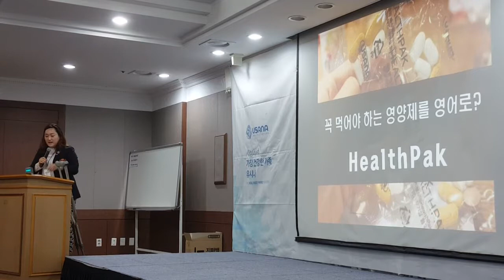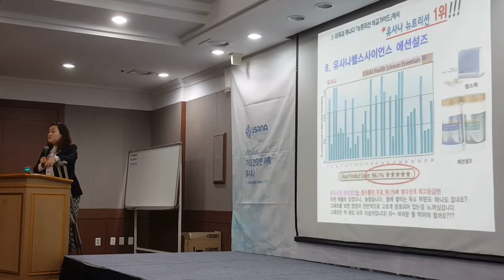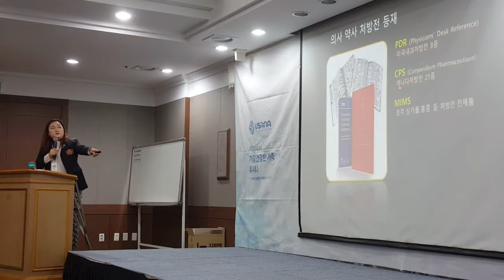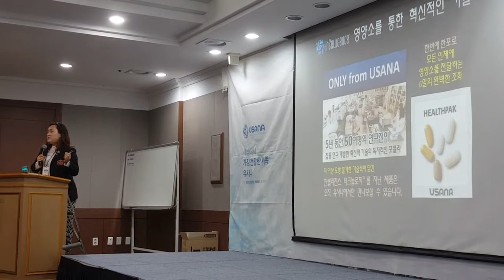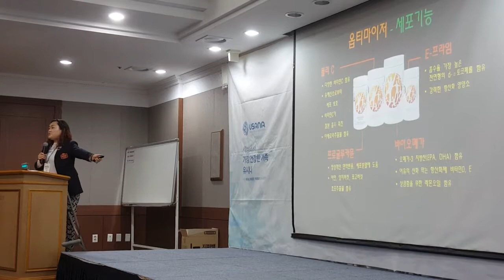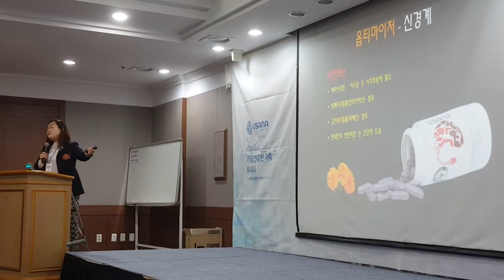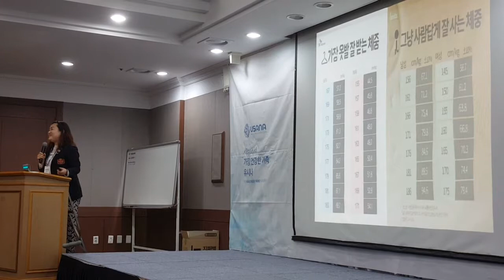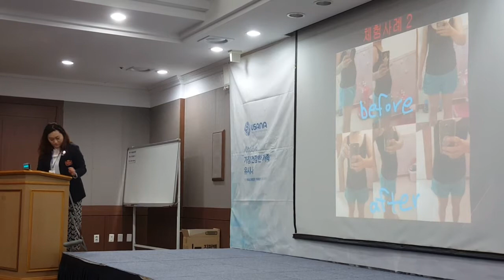190719_최고의 제품_루비 구영화_유사나 신규세미나 유더베스트